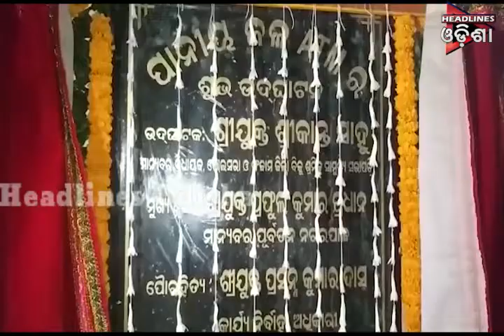ଓଡିଶା Prime ଭାଗ-୦୨....୧୧.୦୩.୨୦୧୯